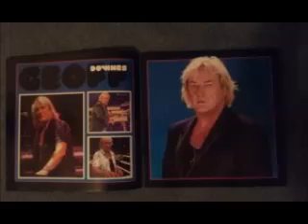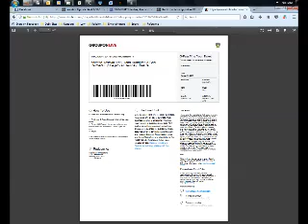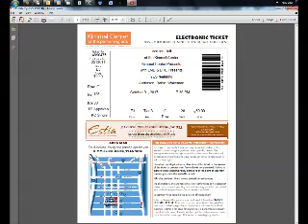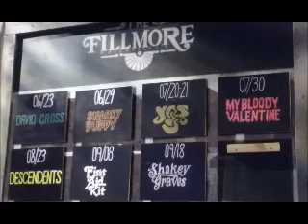Yes Live: 4/1/12 - Auckland - (Jon Davison's first show) - Fly From Here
Yes Live
Date: 4/1/12
Location: Aukland
Context: Jon Davison's first show
Song: Fly From Here